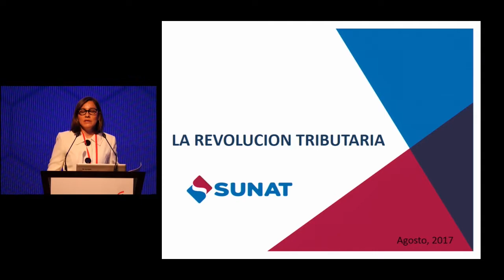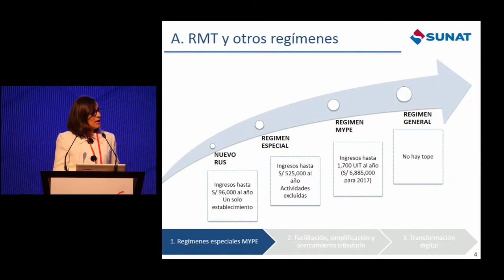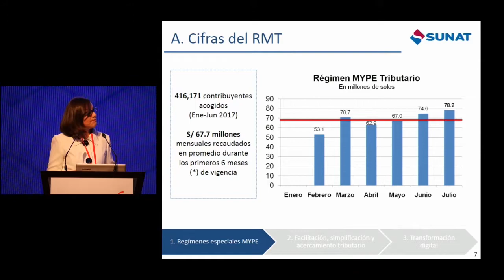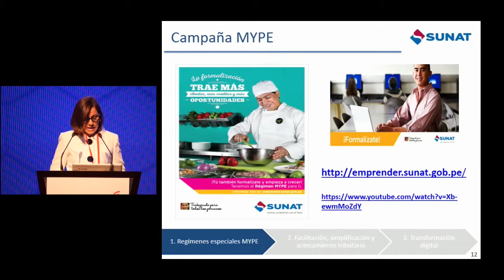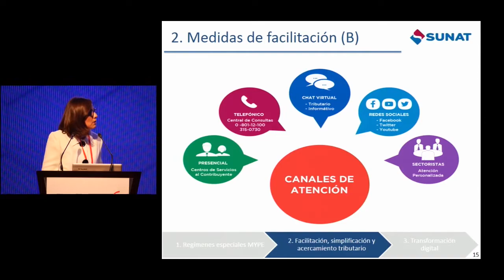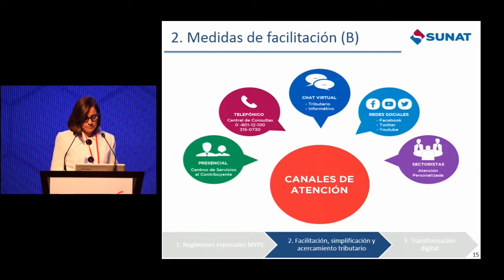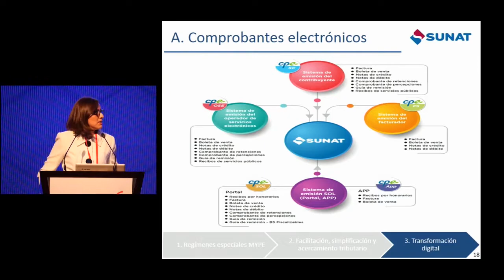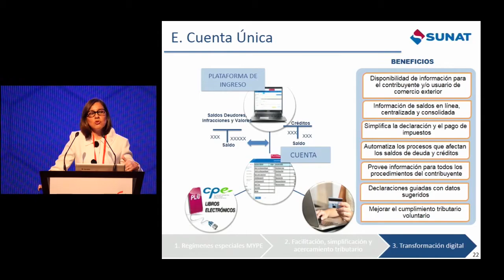La revolución tributaria: SUÁREZ, Claudia (29 de Agosto)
X Cumbre Pyme del APEC 2017
“La revolución tributaria”